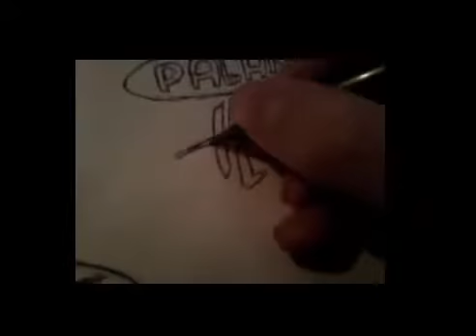FastDraw: Pagani Huayra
Iai gente boa, aqui é o Anti, com outro video de FastDraw, dessa vez com um carro muito legal, o Pagani Huayra, quem ja jogou need for speed most wanted 2012, vai entender e se lembrar. Caso gostem do video deem um like que ajuda muito na divulgação, falou.
PS. A foto do video (tumbnail) é a foto da internet que eu copiei o desenho.